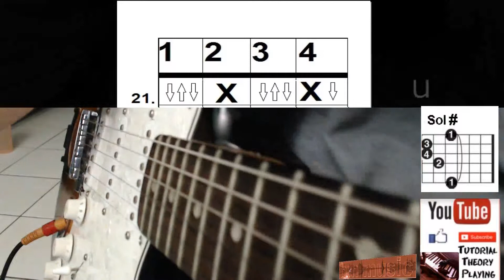strum21 one minute guitar strumming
G# chord
acorde Sol#